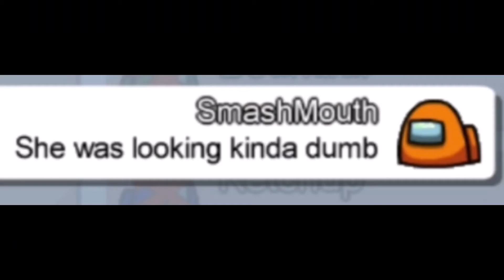Smash Mouth Sings All Star In Among Us